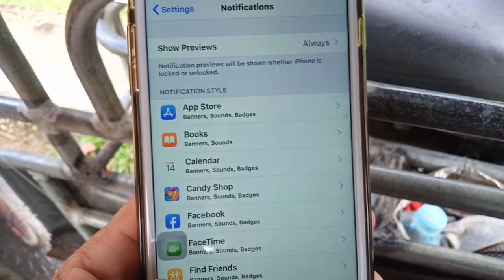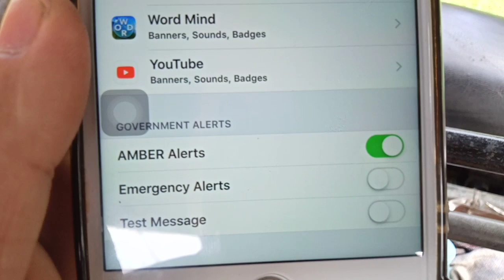How to turn ON/OFF emergency alert notification on iPhone 6 Plus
Do you want to turn ON or OFF emergency alert notification on iPhone 6 Plus.  In this tutorial I will teach you how to turn ON/OFF emergency alert notification on iPhone 6 Plus mobile phone.

Thanks...